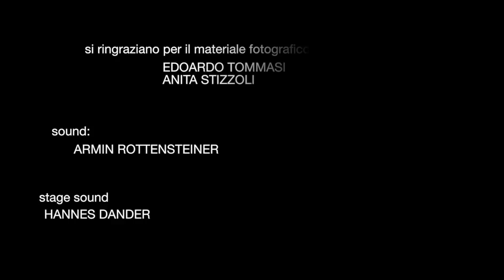ROCK ME BABY - Grazia Grace Quaranta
GRACE QUARANTA
"An evening with the blues" Festival, Bolzano (Italy)